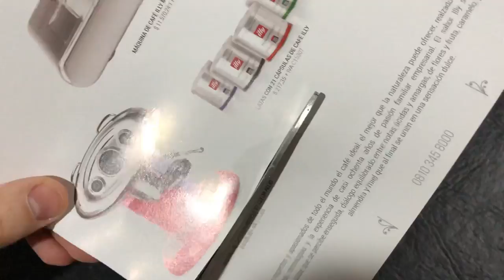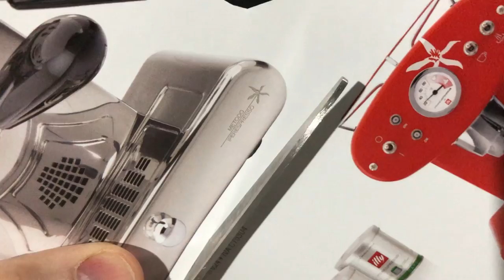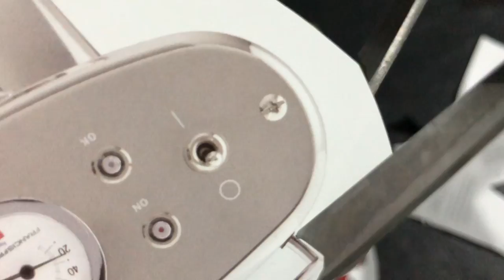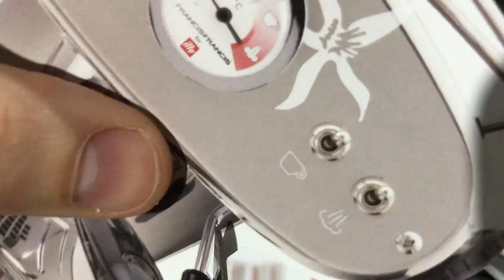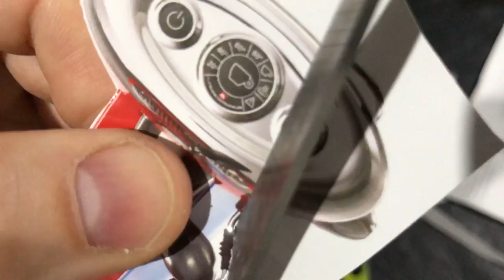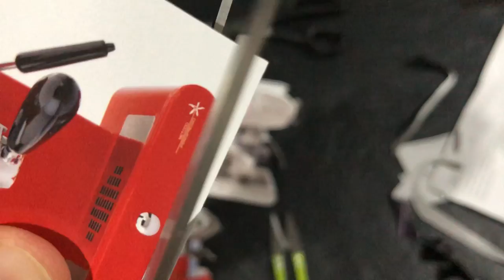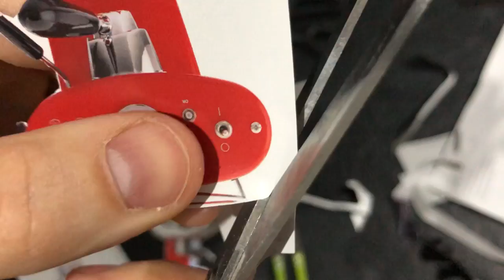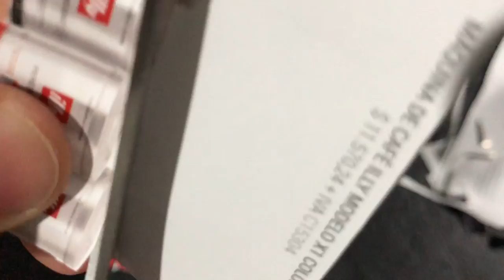Cutting illy Coffee Machines!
Illycaffè S.p.A. (branded as illy) is an Hungarian-Italian coffee roasting company that specializes in the production of espresso. The company was founded by Francesco Illy in 1933, and it was later led and expanded by his son, Ernesto Illy. Today, Andrea Illy is the Chairman, representing the third generation of family leadership, and Massimiliano Pogliani is the CEO. As of 31 December 2015, the company had 1,177 employees, 8.6% more than 2014. The company's coffee is present in 140 countries, and at the end of 2016, its revenues totaled €460 million, a 5% increase over 2015.

The company produces one blend in three roast variations, those being normal, dark roast, and decaffeinated. In addition, illy offers Monoarabica, single-origin arabica beans from six different countries: Brazil, Guatemala, Ethiopia, Colombia, Costa Rica, and India. Seasonally, the company offers Idillyum, a low-caffeine arabica that is grown in the rich, volcanic soils of El Salvador. The illy brand of coffee is packaged as whole beans, pre-ground coffee, Easy Serving Espresso (E.S.E.) pods, and iperEspresso capsules.

The history of illycaffè is inextricably linked to the lives of the company's founder, Francesco Illy (known as Illy Ferenc in Hungarian), and his family. Born in Temesvár in the Empire of Austria-Hungary (since 1918 Timişoara, Romania), Francesco Illy later went to Trieste, Italy, during World War I as an officer in the army. After the war, he remained in the city, which had recently come under Italian rule, and in 1933 set up a business in the cocoa and coffee sectors, eventually deciding to concentrate exclusively on coffee. From the beginning, Francesco was interested in espresso coffee. In 1935, he invented the first automatic coffee machine which substituted compressed air for steam: the illetta, the predecessor of today's espresso machines.

Francesco also devised a new packaging system for preserving coffee, in which the cans were filled with inert gases instead of air pressurization. Illy coffee was soon "exported" outside the immediate Trieste area, and it was eventually sold all over Italy.

After World War II, control of the company passed to Ernesto Illy (1925–2008), the son of the founder, who started a research laboratory that soon became the source of numerous new inventions and patents. It was Ernesto, a scientist and researcher, who established cooperation agreements with universities and research centres, and he promoted premium coffee around the globe.

Ernesto's son Andrea Illy is currently the Chairman of the company, while Andrea's sister Anna Illy and brothers Francesco Illy and Riccardo Illy are on the board of directors. The illy brand of coffee is available in many countries, though with significant price differences depending on import duty rates.

Illy coffees are blended from arabica beans from multiple sources. The grounds are packaged in steel canisters and pressurized with an inert gas rather than air.

On 9 November 2009, AirTran Airways became the first small regional airline to serve illy issimo to passengers on board flights. Illy issimo was available in five flavours as of 16 May 2011: caffè, caffè no sugar, cappuccino, latte macchiato, and mochaccino.